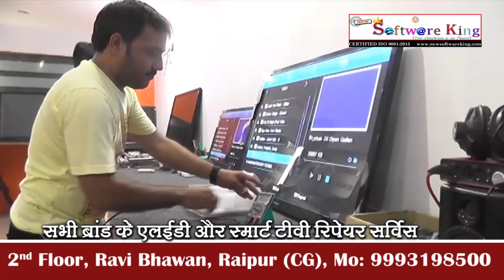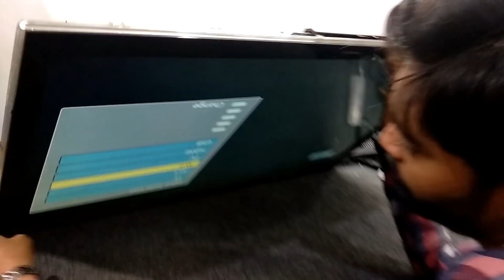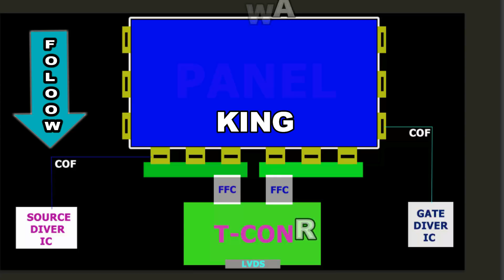40 INCH PANASONICK LED TV 2 TIME BELINKING FIXING TUTORIAL IN HINDI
8K,4K,2K, LED TV, OLED TV, QLED TV PANEL AND MAIN BOARD REPAIRING COURSE ONLINE
ONLY FOR INTERNATIONAL TECHNICIAN

TOP TV PROBLEM HOW TO SOLUTION EXPLAIN :
_TV IN_STAND_BY_AND_WON'T_TRUN_ON
_TV_Can’t_Start-up
_TV_Start-up_with_Logo
_TV_Reboot_Non-Stop_Problem
_TV Backlight Problem
_TV Display Partial Area Darkness Problem
_TV Randomly Hang
_TV No Sound or Sound Abnormal Problem
_TV HDMI Problem